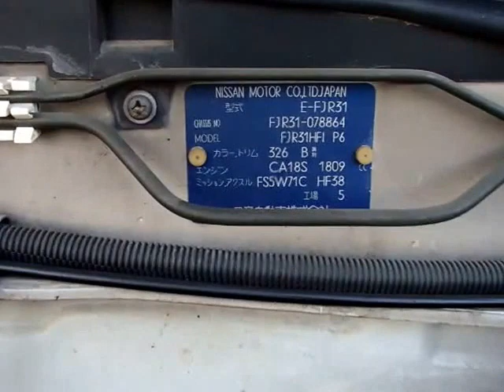Nissan Skyline FJR31-078864